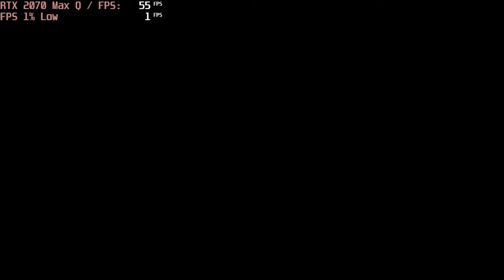🎮 NVIDIA GeForce RTX 2070 Max-Q - Halo: Reach gameplay benchmarks (1080p)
📈 Average: Perf. - 236 fps [0:16]; Orig. - 200 fps [4:30]; Ench. - 169 fps [6:09]

💻 Test Configuration:
• 32 GB RAM
• External Monitor

✅ LaptopMedia.com